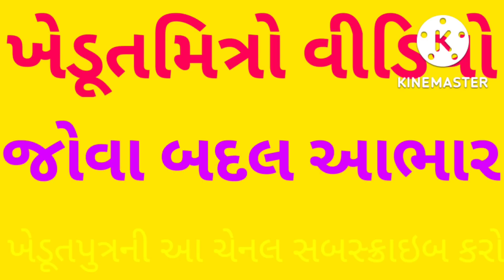ખેડૂતો વીઘે 30 થી 35 મણ કપાસ આ રીતે થાય? કપાસની ખેતી | ગુલાબી ઈયળ | કપાસનું ઉત્પાદન | Cotton | kheti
/LLrGQUJCUJm7gRwNnAaDBV